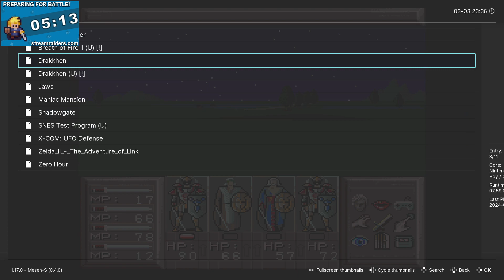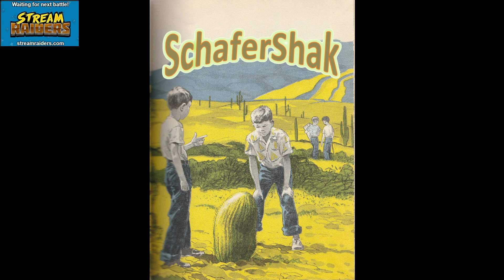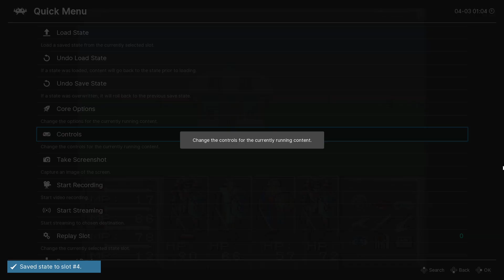Old School Gaming - SNES Drakkhen Part 3 :D and some Stream Raiders 03-04-24